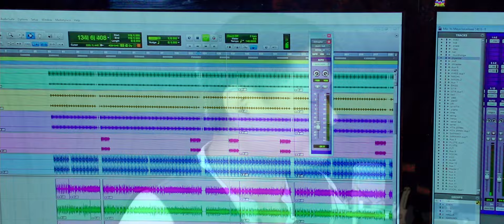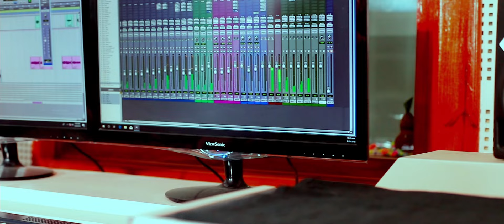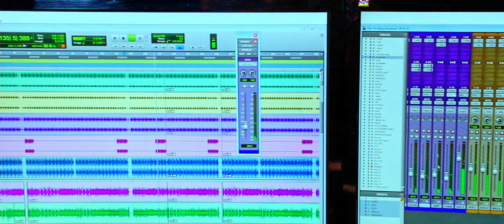JIWAN MUKARUNG || RAJAN MUKARUNG || E Ni Jethi Jai Jindagima 2024 | Lyrics / Music : Rajan Mukarung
Song
E ni Jethi Jai Jindagima

Lyrics / Music
Rajan Mukarung

Vocal
Jiwan Mukarung

Arrange
Padam Rajan Magar

Mix / Mastering
Muskan Mukarung

Studio
Sewa Recording

Yogen Mukarung

Edit
Paras Mukarung

Copyrights Sewa Entertainment  pvt.ltd
Location: Anamnagar Miirmire Marga ,Kathmandu,NEPAL

यस Sewa Entertainment का कुनै पनी Video हरु कपी गरेर अन्य Channel मा राखेको पाईएमा प्नतीलीपी एन  बमोजिम कारवाही हुनेछ ।